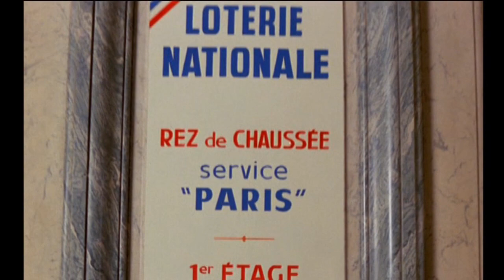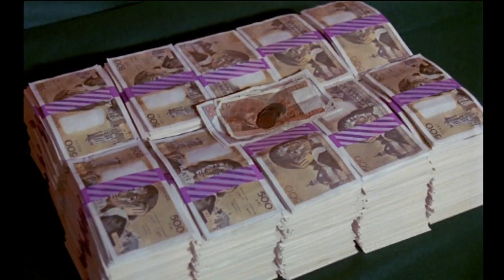Le Gagnant (1979) Bande annonce française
De Christian Gion avec Bernard Pinet, Philippe Ruggieri, Stéphane Audran, Henri Guybet. Extrait de la compilation VIDEOTHON volume 32: Inquisition Cathodique, disponible sur videotopsy.blogspot.com/